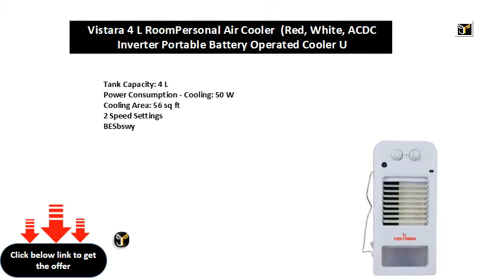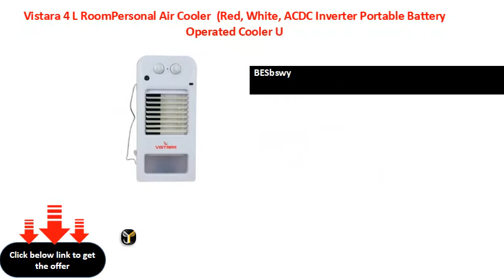Vistara 4 L RoomPersonal Air Cooler Red, White, ACDC Inverter Portable Battery Operated Cooler U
Vistara 4 L Room/Personal Air Cooler  (Red, White, AC/DC Inverter Portable Battery Operated Cooler USB port LED Light supports inbuilt rechargeable battery)
Tank Capacity: 4 L
Power Consumption - Cooling: 50 W
Cooling Area: 56 sq ft
2 Speed Settings
BESbswy

BESbswy